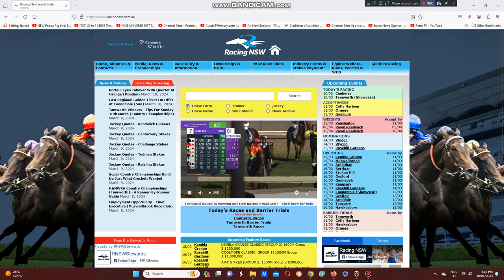2024 Black Opal Stakes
Holmes A Court Wins The Quater Of A Million Dollar Group 3 Black Opal Stakes At Canberra This Afternoon.